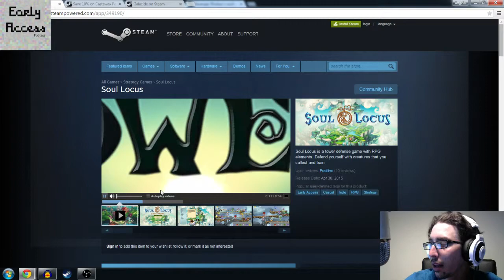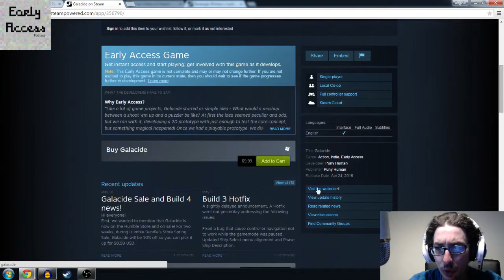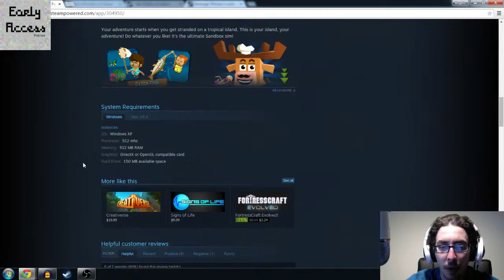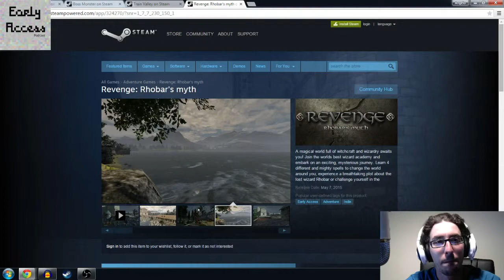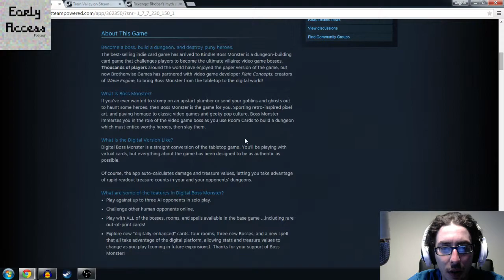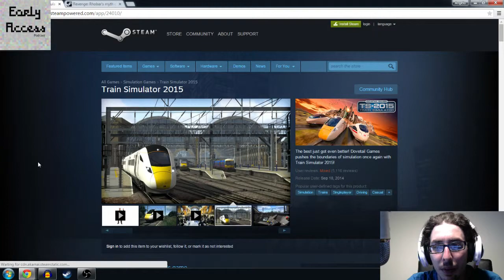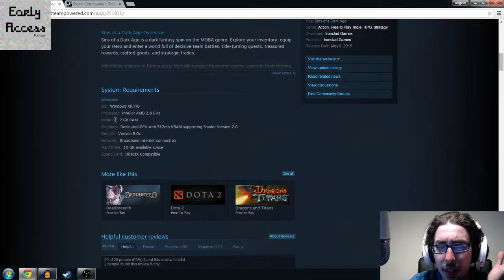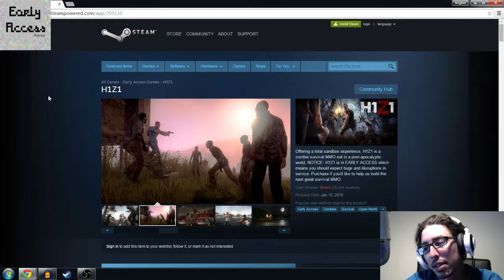Early Access Podcast ep.26 - finally getting some reviews in!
Sorry for the AC hum in the bg on this one, It was very hot in my apartment tonight =/

Early Access Podcast - Episode - 26

What I’ve Been Playing
Galacide
Castaway Paradise
Soul Locus

New Releases
Revenge: Rhobar’s Myth
Train Valley
Boss Monster
Shrooms

Updates
H1Z1
Sins of a Dark Age

Indie